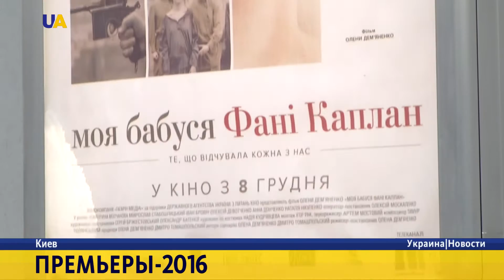Украинское кино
Кино Made in Ukraine! Пока не Голливуд, но украинским режиссёрам уже есть, что предложить. За этот год наша страна сделала прорыв в кино_производстве! Фильмы, сериалы, мультипликация – премьера за премьерой! Такого количества разно жанровых лент здесь ещё не снимали.